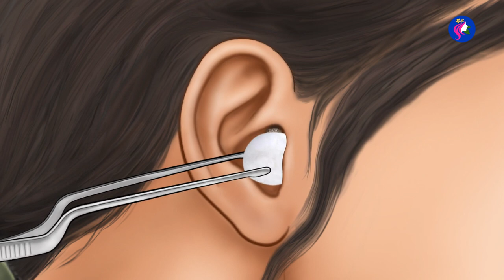ASMR | Massive Earwax | Ear Loss | Ear cleaning | Beauty 뷰티 ASMR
This is not the case of normal earwax, but the removal of very large and hard earwax that can cause hearing loss.

The treatment shown in the video must be received at a specialized place after sufficient consultation with a specialist.

I hope this video also gives you a little bit of vicarious satisfaction!
Not only that, I hope you have a refreshing experience with a video of a day that was frustrating watching our video! 😀